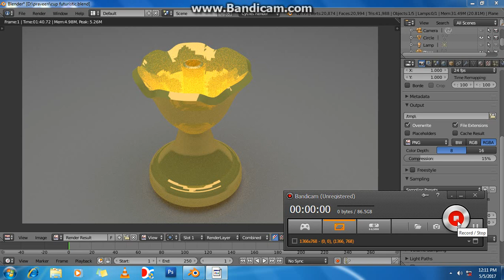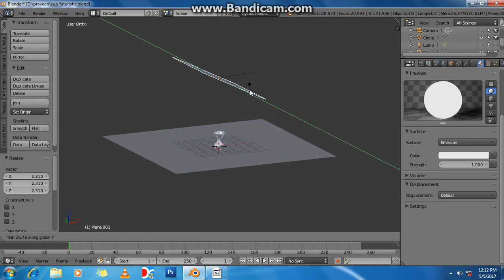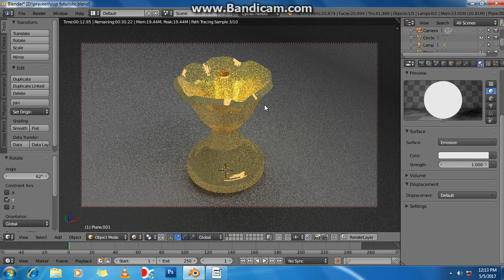Blender plastic material tutorial